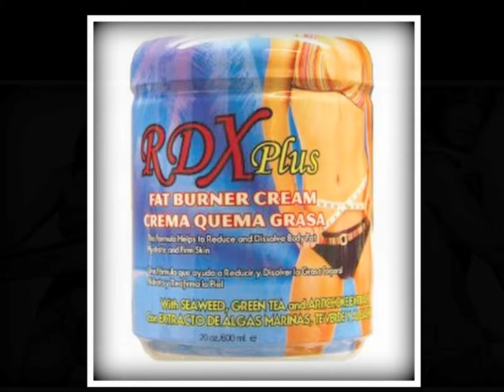Fajas In Pennsylvania, Body Shapers, After Surgery Compression, Post- Pregnancy, PA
The Pink Room Is located in Elizabeth, NJ, take a look of our website inthepinkroom.com, and give us a call if you have any questions. , We carry a Large variety of Shapewear for all your needs.